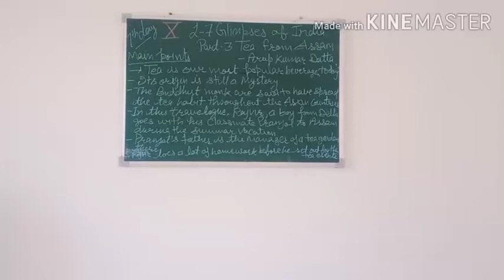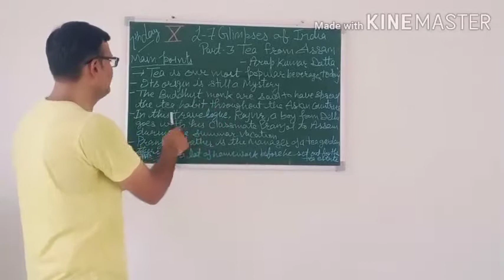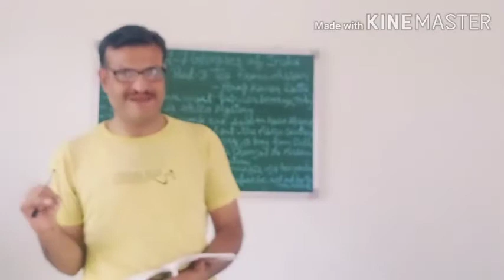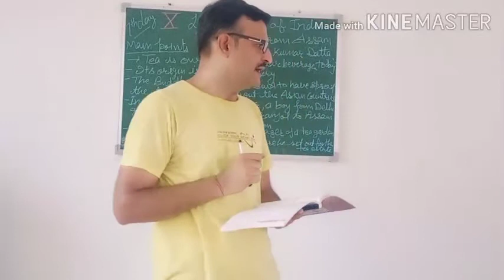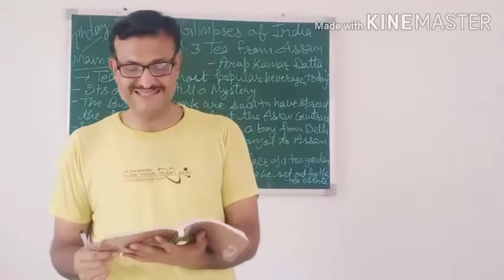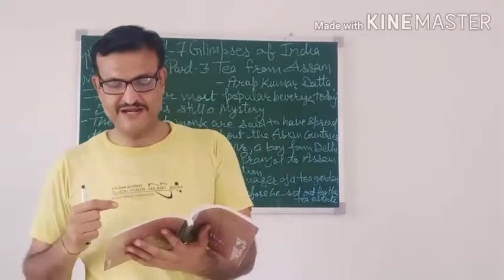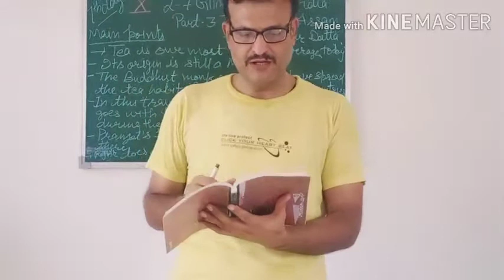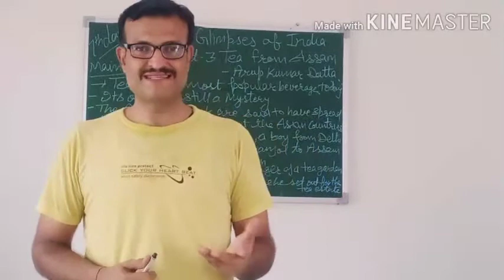Std.X48dayL-7Glimpses of India P-3TeaFromAssam(NCERT)Book Reading CBSE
Lecture by Rajesh Charaya Sir PGT- Eng.